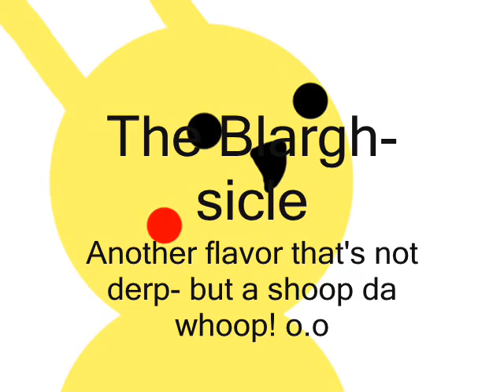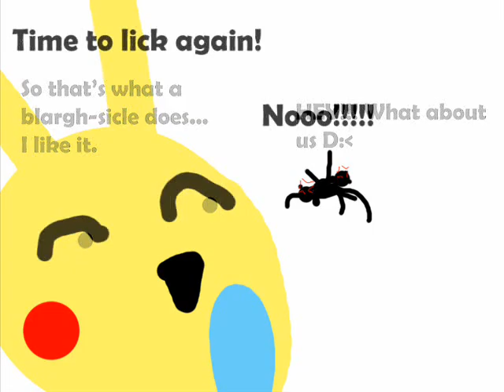The Blargh-sicle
Link to the second blargh-sicle episode.
Another wierd flavor in addition to the derp-sicle episodes.
If you're asking, "ARE TEH DURPSIKEL EPEESOWDEZ STILL AWN?" (Are the derp-sicle episodes still on?) No, they might have a come-back, though.

Want to hear how it happened? Let me tell you...
It started at twelve PM. I got out my laptop and started making pictures in the animation.
Then I finished the animation. Phew! Then I played the movie and the dialogue of the characters went pretty fast, so I tried to slow it down but parts of the animation jumped into places they shouldn't be at (example: 213 but it should be 123). Then the parts got all jumbled up and it took an hour to get them back to their appropriate spots.
It was a relief when I uploaded! Phew! It took hard work! ;3